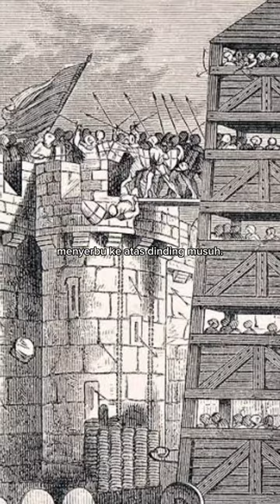𝘼𝙋𝘼 𝙄𝙏𝙐 𝙈𝙀𝙉𝘼𝙍𝘼 𝙋𝙀𝙉𝙂𝙀𝙋𝙐𝙉𝙂𝘼𝙉 ❓🤔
by Presentasi Sejarah Candra

Reference :
- 𝘋𝘶𝘯𝘤𝘢𝘯 𝘉. 𝘊𝘢𝘮𝘱𝘣𝘦𝘭𝘭. 2005. 𝘚𝘪𝘦𝘨𝘦 𝘞𝘢𝘳𝘧𝘢𝘳𝘦 𝘪𝘯 𝘵𝘩𝘦 𝘙𝘰𝘮𝘢𝘯 𝘞𝘰𝘳𝘭𝘥, 146 𝘉𝘊–𝘈𝘋 378. 𝘖𝘹𝘧𝘰𝘳𝘥 : 𝘖𝘴𝘱𝘳𝘦𝘺 𝘗𝘶𝘣𝘭𝘪𝘴𝘩𝘪𝘯𝘨.